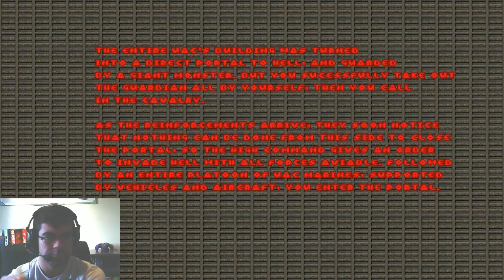Brutal Doom - Hell on Earth Starter Pack - Part 3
Things take a huge upturn once again as we descend into the gates of hell!!